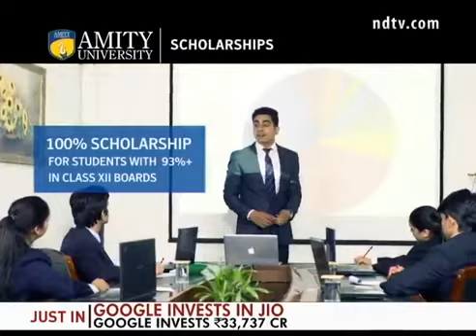Living with Covid - With Dr Ashwin Karuppan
As part of USV's Public Awareness Initiative "Living with COVID", this special program was broadcast on NDTV 24x7. In this program, Dr. V. Ashwin Karuppan discusses precautions and measures to be taken while living with COVID